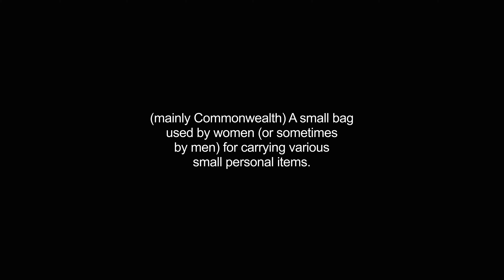handbag video Dictionary meaning and pronunciation